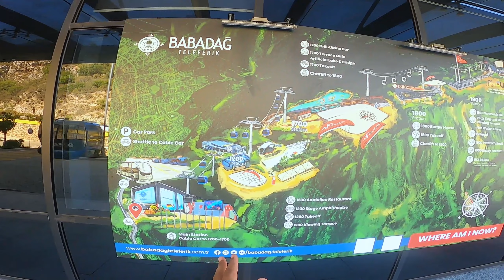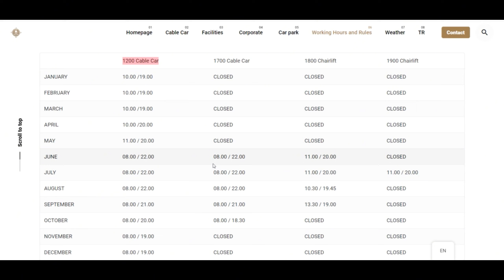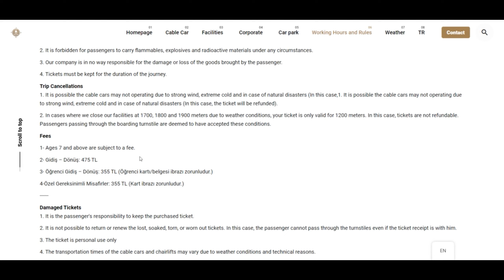اكتشاف مكان سري في اولودنيز فتحية اجمل شاطئ في تركيا | أماكن لا يعرفها السياح العرب في فتحية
شاطئ أولودنيز فتحية موغلا من أجمل شواطئ العالم
اجمل شاطئ في تركيا
اجمل شاطئ في فتحية شاطئ اولودنيز
شاطئ اولودنيز فتحية من أجمل شواطئ العالم
Oludeniz Fethiye Turkey
prices in turkey 2024
summer in turkey 2024
ــــــــــــــــــــــــــــــــــــــــــــــــــــــــــــــ